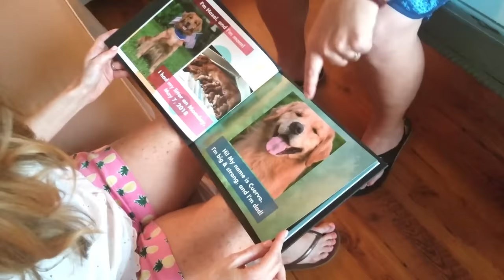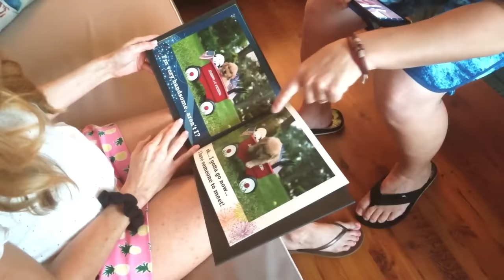Lisa's Puppy Birthday Surprise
Hubby has done it again. With a wonderful & beautiful heartfelt surprise for my birthday which is on July 2nd